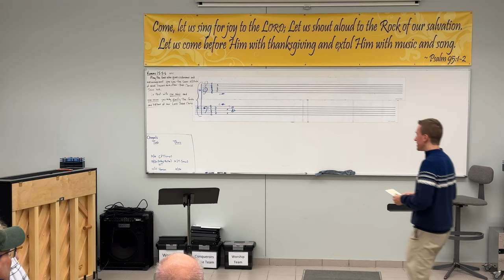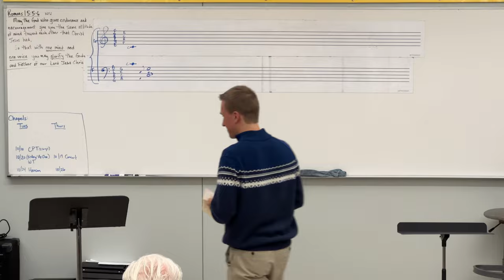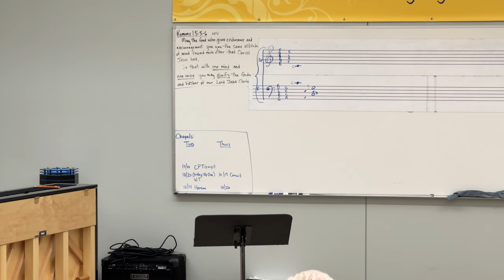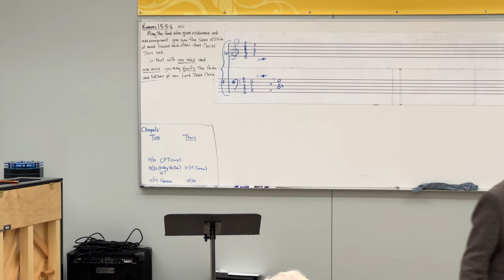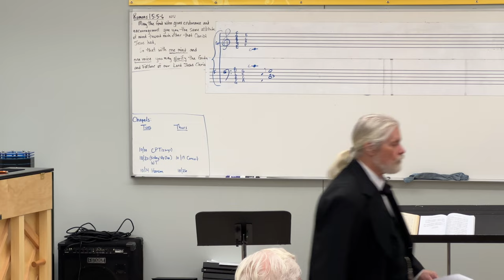2023 Georg Sverdrup Society Annual Meeting Program - October 14, 2023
The Georg Sverdrup Society met in Heritage Hall on the campus of the Free Lutheran Bible College and Seminary for their annual meeting on October 14, 2023.

Dr. Stanley Quanbeck was the main speaker and his presentation was titled "Madagascar Medical Missions and 'The Rest of the Story'"